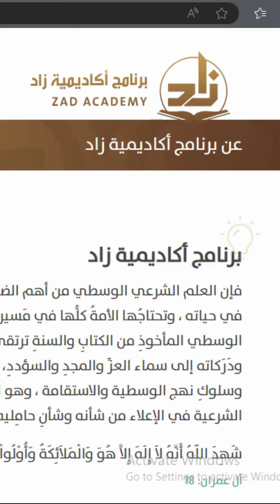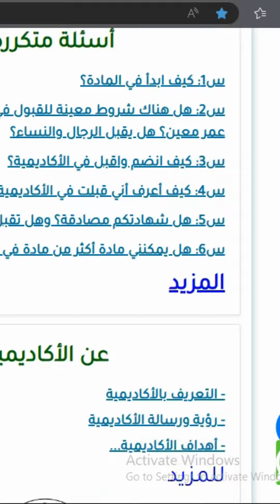لو عايز تتعلم دينك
لو عايز تتعلم دينك مجانا وعبر الانترنت
لو عايز تتعلم دينك على يد علماء موثوقين في الدين
لو حابب تتعلم ما لا يسع اي مسلم جهله يبقى اسمع الفيديو ده
النهارده بإذن الله هقدملك 3 منصات على الانترنت موثوقين
تقدر من خلالهم تتعلم دينك وبدون اية رسوم
1.منصة زاد
وهي منصة لتعلم أساسيات الدين الإسلامي
مما لا يسع المسلم جهله
زي معرفة الله سبحانه وتعالى
والطهارة والصلاة والصوم
وآداب الإسلام
الدراسة بتكون عن انك تسجل في الموقع
وتتابع الدروس وتحمل الكتب
وتدخل اختبارات تقييم الاستيعاب
الدراسة سهلة وتستفاد منها كثير

2.منصة زادي
هي منصة تركز على تعليم أخلاقيات المسلم في العمل والحياة اليومية
كما تقدم مساقات مختلفة ومتعددة تهتم بمختلف مجالات حياة المسلم
تقدم دروسا مرئية وصوتية وتلخيصات
التعليم من خلالها يكون سهل ويمكنك التوقف والمتابعة في اي وقت

3.منصة الإمامين
وهي منصة لتعلم العلم الشرعي
على يد الإمامين ابن عثيمين و ابن باز رحمهما الله
بيتم تقديم العلوم الشرعية بشرح الإمامين
كما يمكنك تحميل الكتب والاستماع للصوتيات
وانهاء الاختبارات والحصول على الشهادات